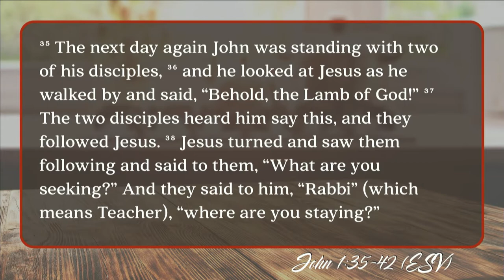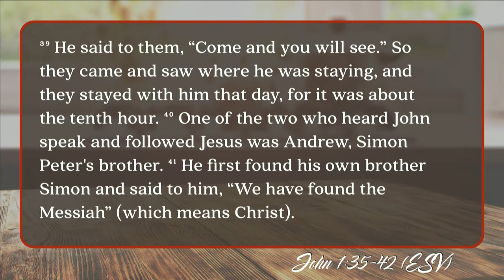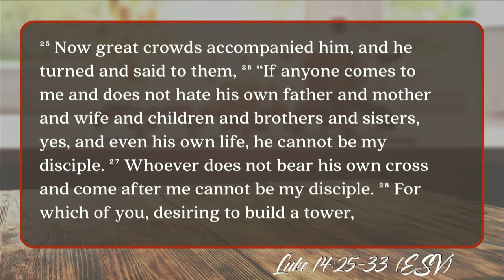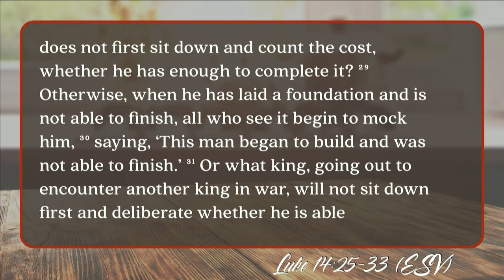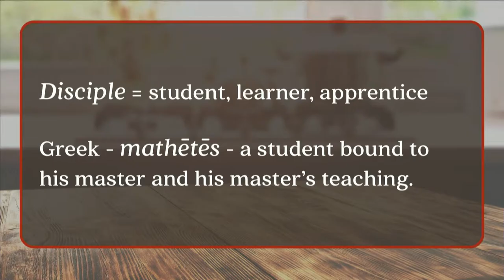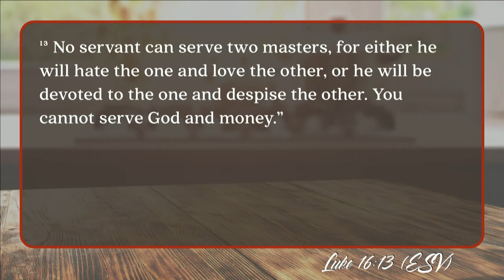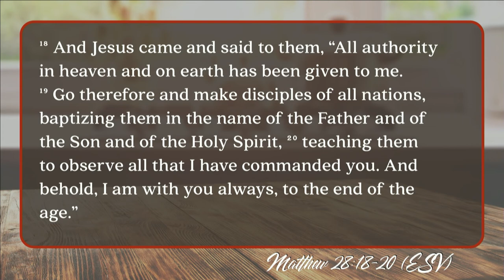Keslinger | 09/02/18 – With Jesus: The Call & the Promise